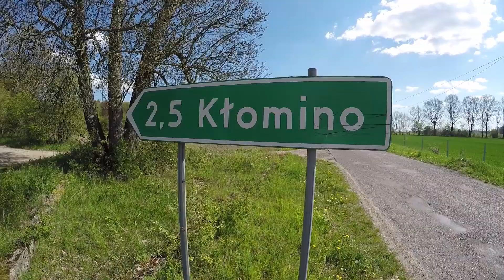Osada widmo - Kłomino Urbex |Urban Exploration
Kłomino, osada widmo znajdująca się 12km od miejscowości Borne Sulinowo.
Powstała w latach 30 ubiegłego wieku i była zamieszkiwana przez Niemców; miała być zapleczem magazynowym dla poligonu w Bornem Sulionowie.
Po wybuchu II wojny światowej zorganizowano tutaj międzynarodowy obóz jeniecki do którego trafił m.in. Leon Kruczkowski.

Po wojnie Kłomino weszło w skład garnizonu Armii Radzieckiej i nosiło nazwę Gródek.
Rosjanie wybudowali tutaj bloki, szpital, garaże, sklepy i kino.
Miasto było samowystarczalne.
Znajdowało się tam wszystko, co było potrzebne do wygodnego życia.

W okresie powojennym rozebrano tutaj 50 budynków niemieckich, by odzyskać cegłę do budowy Pałacu Kultury w Warszawie.

Kłomino zostało opuszczone przez Rosjan w 1992 roku, zaś w 1993 roku zostało włączone do polskiej administracji.
Dziś jest osadą widmo z kilkoma zaledwie blokami.

Swego czasu Kłomino zostało wystawione na sprzedaż za symboliczną kwotę 2mln złotych jednak nie znalazło nabywcy i władze podjęły decyzję o wyburzaniu budynków.
Docelowo mają pozostać tylko cztery budynki, jeden będący własnością gminy Borne Sulinowo, dwa państwowego gospodarstwa leśnego Lasy Państwowe i jeden blok prywatny.